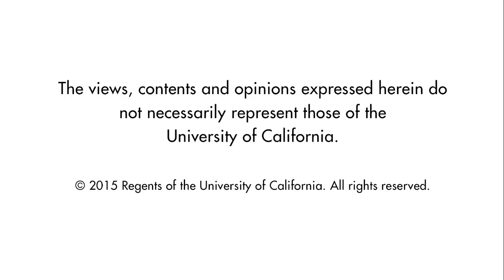“Welcome to Civilization 3.0: A Conversation with Sacramento Kings Owner Vivek Ranadivé”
Dean's Distinguished Speaker Series Event, April 22, 2015. Q&A moderated by Dean Ann Huff Stevens. Vivek Ranadivé is an entrepreneur, technology visionary, author and philanthropist recognized for his outside-the-box thinking. He has led the advancement and use of real-time technology in business operations and decision-making, earning him the nickname “Mr. Real Time” in technology circles. Having bought the NBA Kings in 2013 and securing the team’s future in Sacramento with a new downtown arena under construction, he has brought on a fresh and hungry basketball operations staff that whole-heartedly believes in his core principles of how to build a championship-level team.